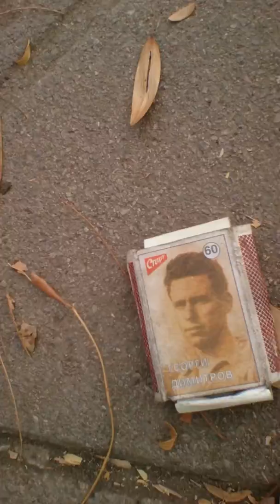1VLOG KamiboGames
from:Kani